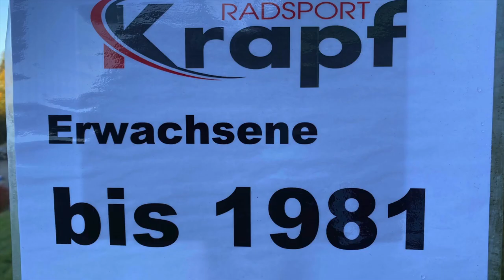KRAPF BIKE CUP BIESSENHOFEN 2021 Final